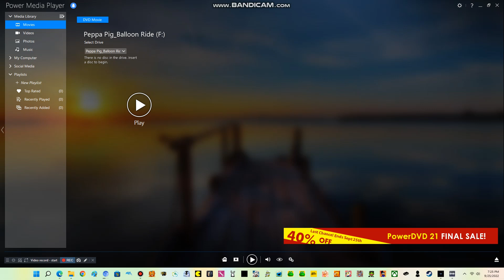Opening to Peppa Pig: The Balloon Ride 2014 DVD